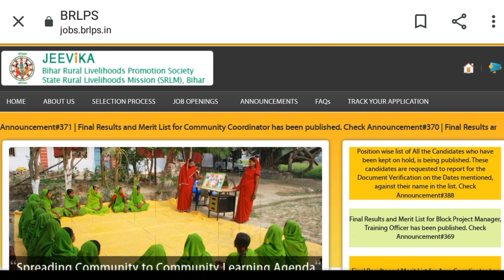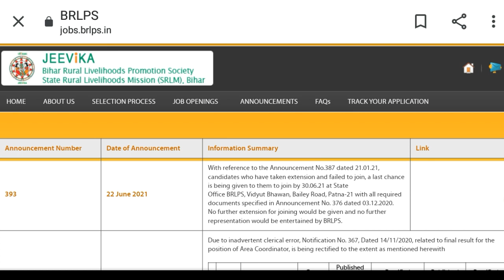न्यू अपडेट :- Bihar Jeevika waiting list कब से होगा जॉइनिंग शुरू l Ac&Cc सभी पोस्ट brlps waiting